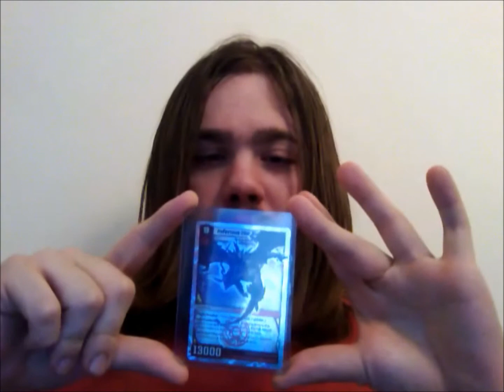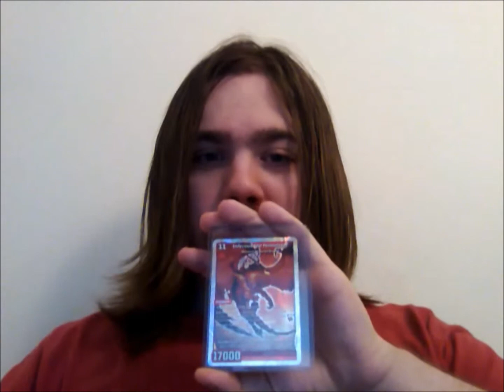Clash of the Duel Masters Priemier Summary & Supers Talk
Hey guys, a little fun discussion about supers, civs, and good fortune on pulls during the premier event.